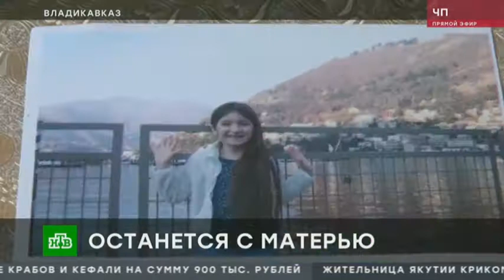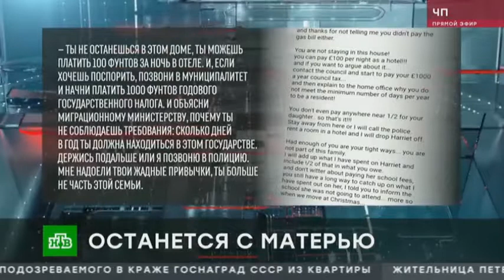Британец пытается отнять дочь у матери из Владикавказа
Как на вулкане живет Светлана Караева, косметолог из Владикавказа. Каждый день она ждет, что ее супруг - иностранец - снова попытается отнять у нее дочь. Раньше они жили в Англии, и Светлане пришлось тайком вывозить ребенка.

Каждую свободную минуту Светлана проводит с дочерью, словно старается наверстать упущенное время. Слишком долго она боролась за право воспитывать Аню. Или Харриет - это второе имя девочки, которое ей дал отец - гражданин Великобритании. Питер Тохилл не оставляет попыток забрать девочку обратно в Англию. Ему даже удалось выиграть суды у себя на родине, и в России. Однако приставы, каждый раз уходили ни с чем.

Светлана Караева: "Ребенок отказывался идти. Они уходили, приходили снова и снова. Несколько раз она пряталась: в ванной и на балконе закрывалась. Не хочет".

Девочка, конечно, вспоминает отца, - признается Светлана. Но она уже достаточно взрослая, чтобы понять, почему мать решилась на такой шаг: бросила мужа-иностранца и вернулась на родину. Теперь разве что вспоминать остается, какой счастливой когда-то была их семья. Она - врач-косметолог. Он - программист. Красиво ухаживал, дарил цветы. Но у этого романа был печальный конец. В какой-то момент супруг изменился. Женщина рассказывает, что хоть руку на нее Тохилл не разу не поднял, терпеть моральное насилие было невыносимо.

Светлана Караева: "Когда тебе каждый день говорят: "Ты никто в этой стране, убирайся отсюда. Я с тобой разведусь, ребенка ты не получишь". Шли угрозы, вплоть до того, что он заскакивал в спальню с ножом... Я как врач видела уже, что там какие-то изменения у него пошли в психике".

Светлане приходилось часто и надолго уезжать в Россию. Без Ани, конечно. Но однажды сердце матери не выдержало. Она ушла по-английски. Забрала девочку и навсегда покинула Англию. Призналась, что другого выбора не было. Сам Питер редко приезжал в Россию. В судах его интересы представляли адвокаты. Пытались убедить судей в том, что в Англии, девочке будет лучше. И что мать, настраивая ребенка против отца, не передает от него приветы и подарки.

Но психологи после целого ряда экспертиз и откровенных бесед с Аней, сделали вывод: разлука с матерью может нанести 9-летней школьнице тяжелейшую психологическую травму. С этим заключением Светлана снова пошла в суд, попросила оставить их с дочкой в покое и прекратить разбирательство.

Ходатайство удовлетворили. Ребенка решили оставить с ней. Но праздновать победу рано: адвокаты англичанина заявили, что намерены обжаловать это решение.